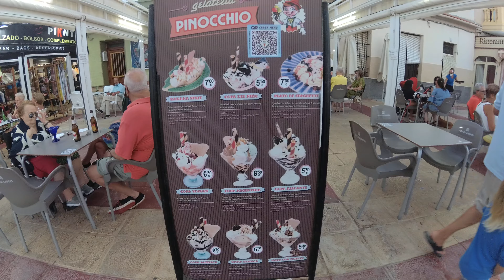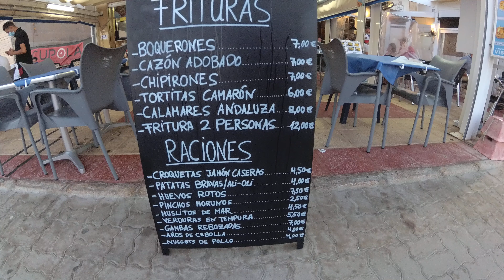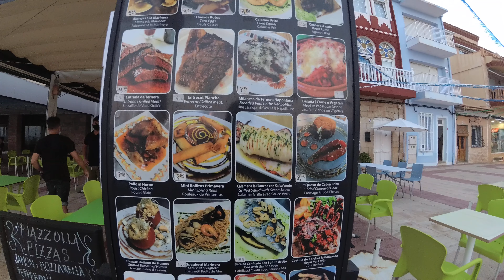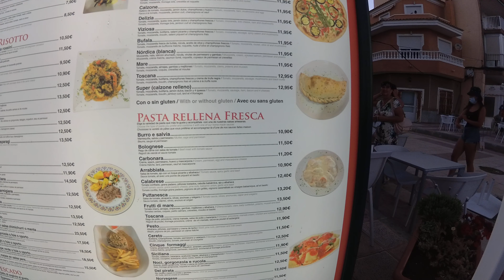El Campello - Restaurants and Bars - Avenida Maritima - Alicante - Spain